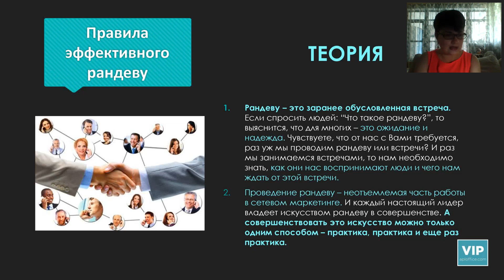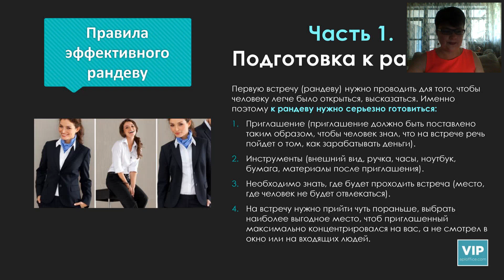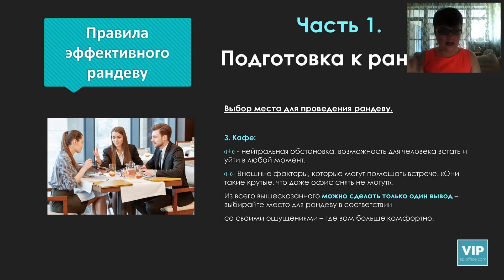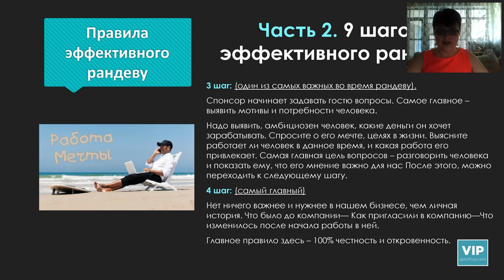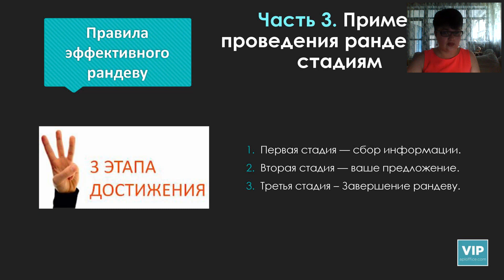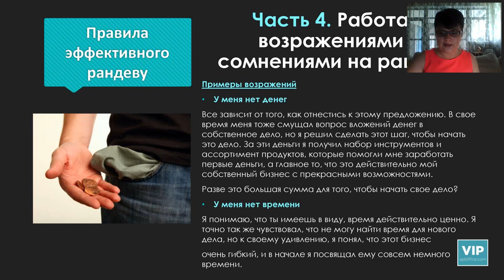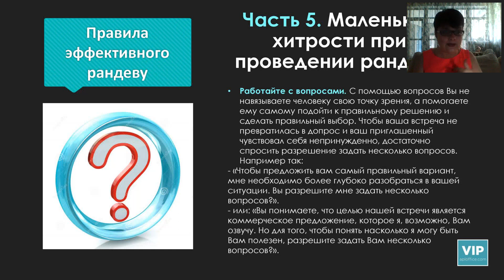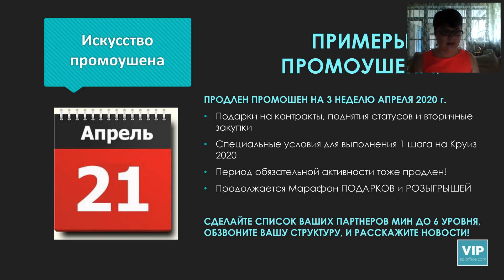ЧАСТЬ 4. ПРАВИЛА ЭФФЕКТИВНОГО РАНДЕВУ. Успешный Старт Партнера 18.04.2020. КД Наталия БУСУЁК.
Приглашаем в нашу команду всех, кто желает здоровье, свободу, путешествия и бизнес.